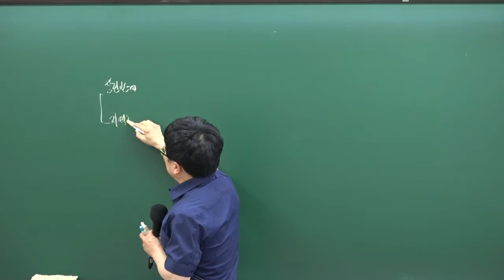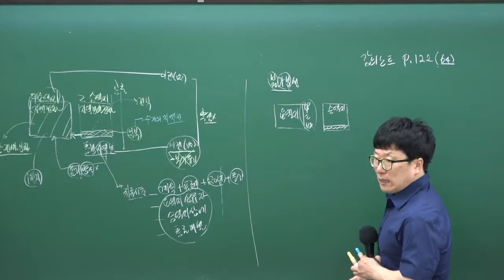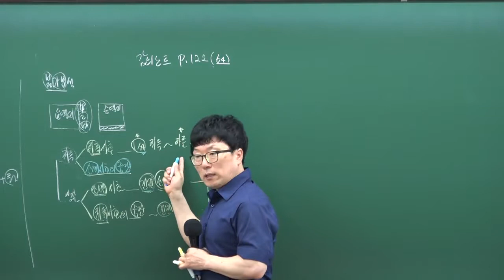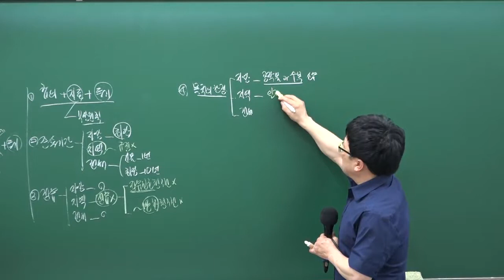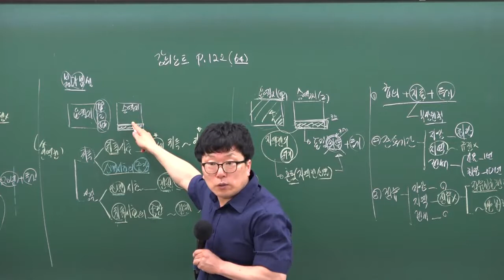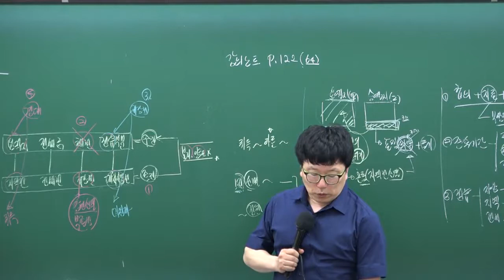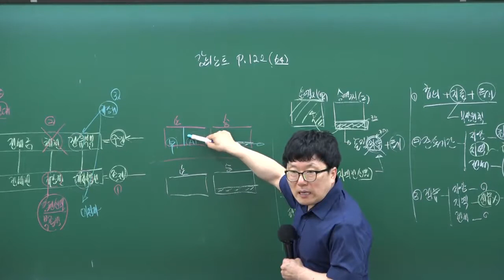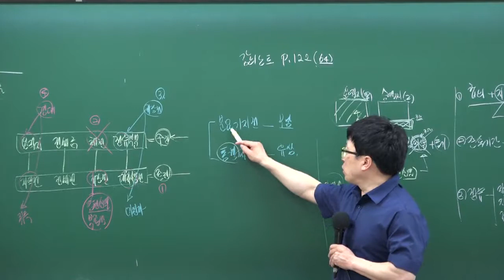[민법 50강-지역권]공인중개사공부 무료인강 -민법및민사특별법 박기인교수님 /합격닷컴/5~6월 공인중개사자격증 강의 추천